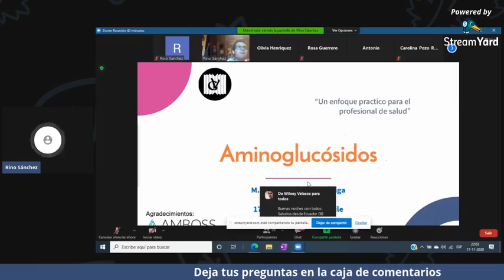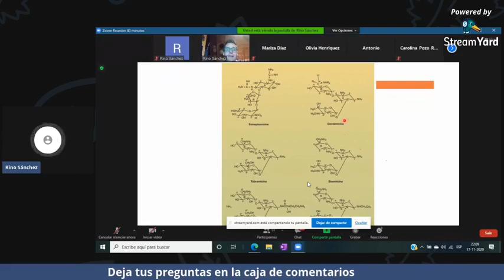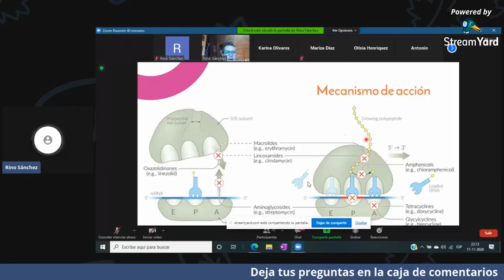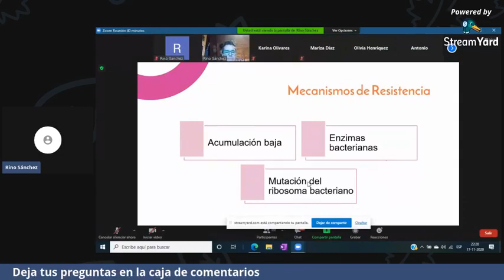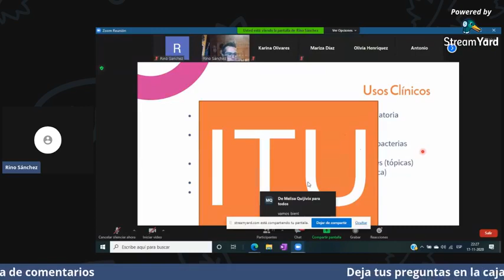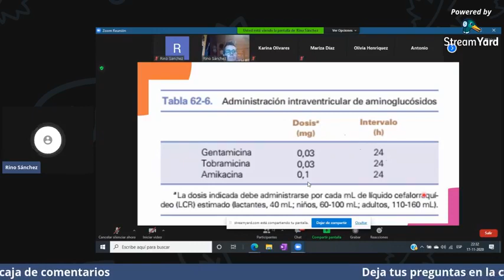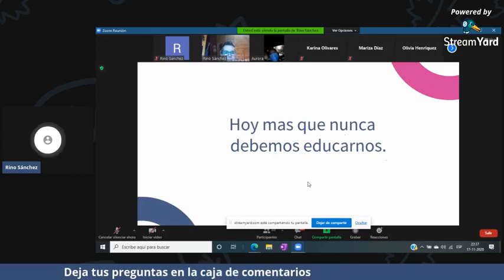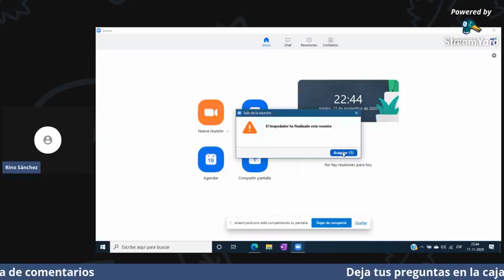Conferencia sobre aminoglucósidos